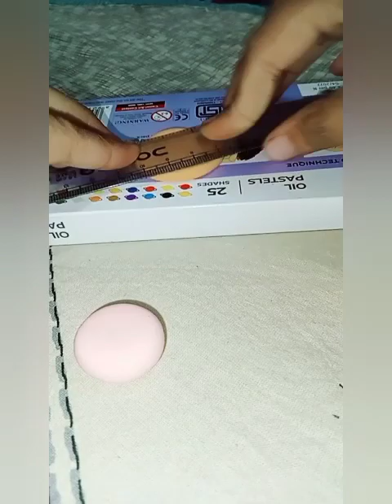17 January 2023